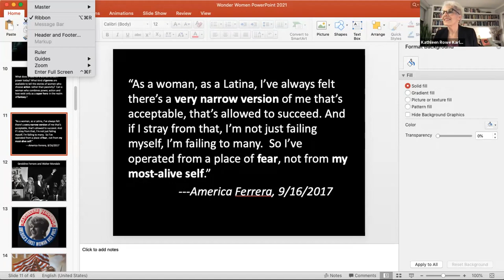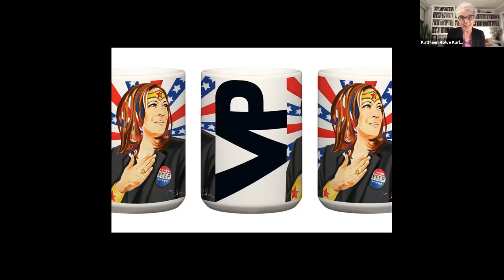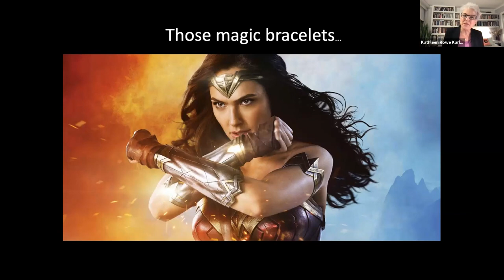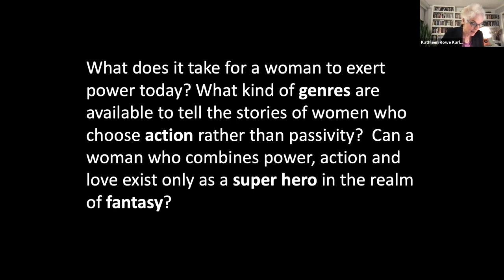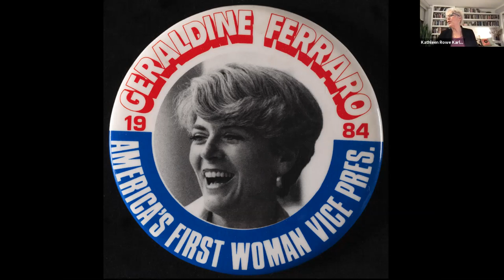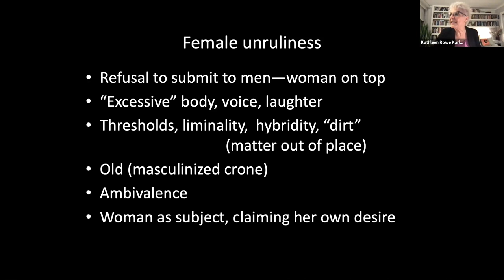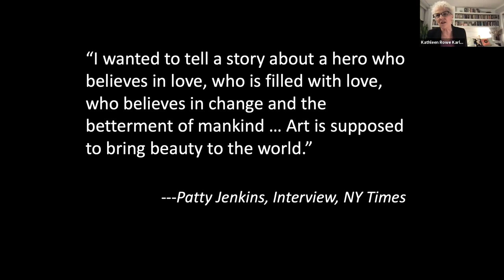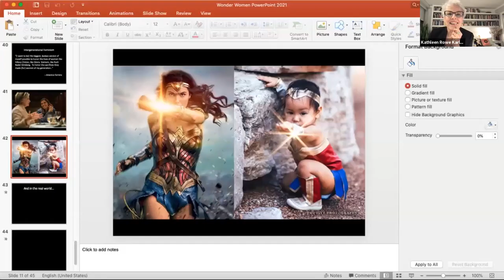Cinema in Conversation: WONDER WOMAN with Prof. Kathleen Rowe Karlyn